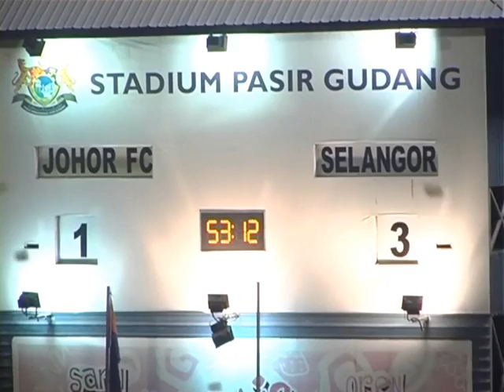JOHOR FC TEWAS KEPADA SELANGOR 3-1,STADIUM PASIR GUDANG 25/09/12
Pasir Gudang: Misi 33 yang dilaungkan Selangor tampak semakin hampir menjadi kenyataan apabila mudah menjinakkan Johor FC 3-1 dalam saingan suku akhir pertama Piala Malaysia di Stadium Pasir Gudang, malam tadi.
    Kemenangan Selangor itu juga meleraikan dendam yang sekian lama terpendam selepas disingkirkan Johor FC pada saingan Piala FA menerusi sepakan penalti 5-4 sekali gus meletakkan skuad bimbingan Irfan Bakti Abu Salim hampir untuk melangkah ke saingan separuh akhir tatkala memiliki kelebihan beraksi di Stadium Shah Alam pada aksi suku akhir kedua, kelak.
     Tanpa menunggu lama, Selangor selesa di depan seawal minit ke-11 selepas kapten Safiq Rahim bijak memperdayakan penjaga gol Johor FC, Mohd Zamir Selamat menerusi sepakan percuma dari jarak 25 meter tepat ke penjuru kiri gol.
    Ketinggalan dengan 1-0, tuan rumah kembali menyusun strategi apabila cuba mengatur serangan untuk mencari gol penyamaan namun keutuhan benteng pertahanan Selangor menyukarkan usaha skuad Lebah tatkala sering dipatahkan oleh gandingan Mohd Nasriq Baharom-Ramez Dayoub.
    Derita Johor FC bertambah parah pada minit ke-21 selepas kealpaan benteng pertahanan yang dilihat terlalu bersahaja mudah buat Selangor mencipta gol apabila Mohd Bunyamin Umar yang tidak dikawal merembat kencang dari jarak 30 meter memerangkap Mohd Zamir yang sekadar terpaku di gawang sendiri.
    Bagaikan ingin mencari keselesaan kemenangan untuk beraksi di Stadium Shah Alam pada aksi suku akhir kedua kelak, Selangor terus mengganas apabila menjaringkan gol pada minit ke-24 selepas bola rembatan Mohd Amri Yahyah gagal ditangkap kemas Mohd Zamir yang membiarkan bola menerjah jaring.
    Sebaik babak kedua bermula, Johor FC kembali mengatur serangan dan hasilnya pada minit ke-52 gol yang yang dicari tuan rumah menjelma selepas Mohd Akmal Mohd Noor merembat bola kencang dari luar kotak penalti tepat menewaskan penjaga gol, Norazlan Razali sekali gus memberi harapan kepada lebih 6,000 penyokong skuad Lebah,
    Selangor terpaksa beraksi pada baki 30 minit babak kedua dengan 10 pemain selepas Mohd Bunyamin diperintahkan keluar padang oleh pengadil Suhaizi Shukri selepas mengutip dua kad kuning akibat mengasari Mohd Akmal.